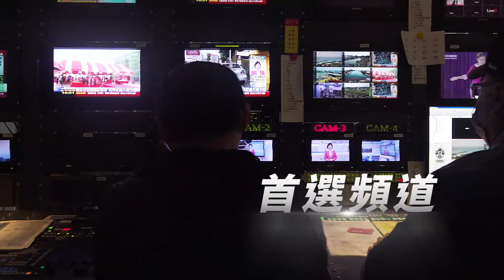「潭美」颱風襲菲律賓! 累計雨量破500毫米釀災｜TVBS新聞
潭美颱風侵襲菲律賓，累積雨量突破500毫米，在菲律賓各地釀災，不僅學校緊急停課，外匯交易也被迫暫停。另外已經停電四天的古巴，又遭遇風暴"奧斯卡"襲擊，釀成六死。